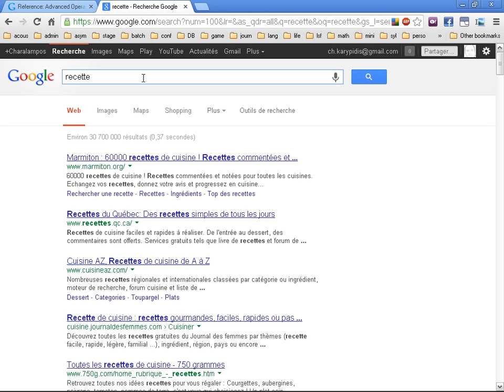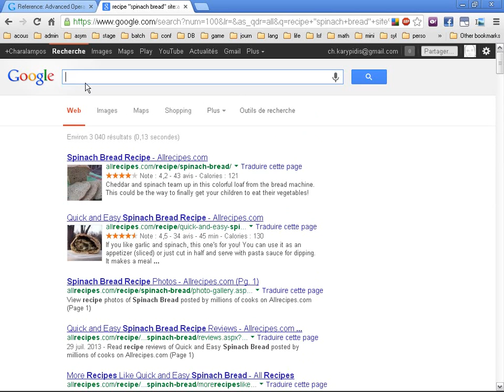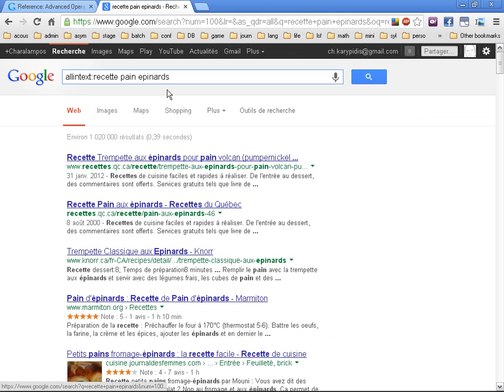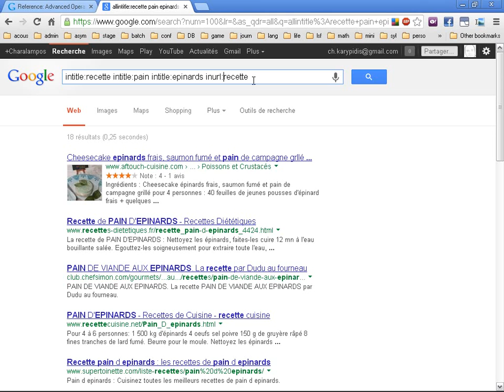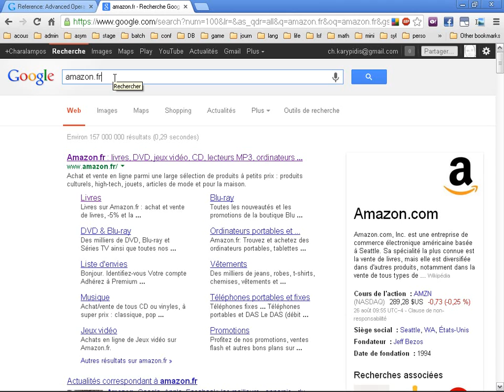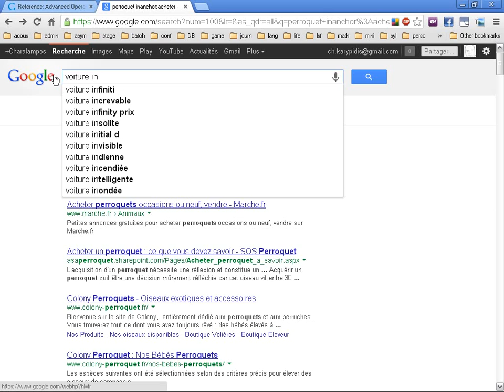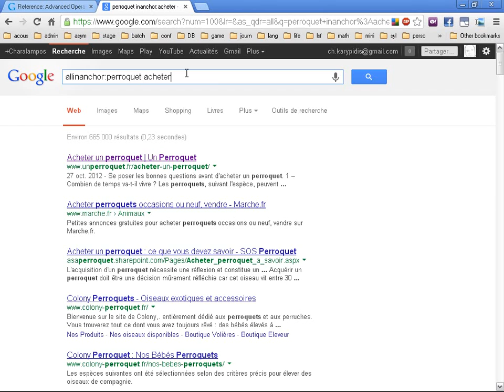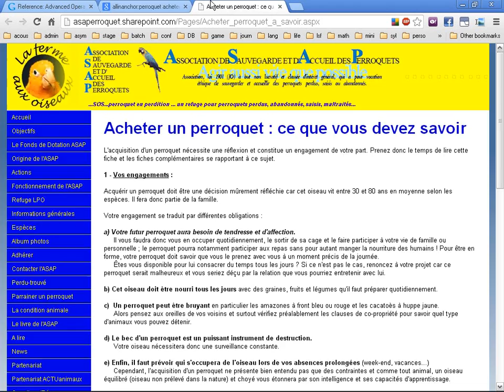Recherche Google (04): Les opérateurs avancés